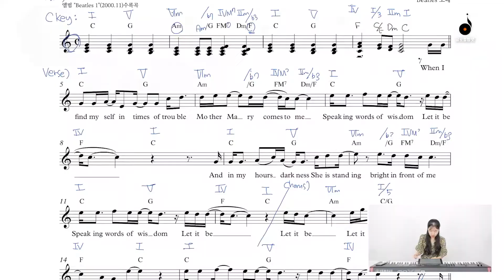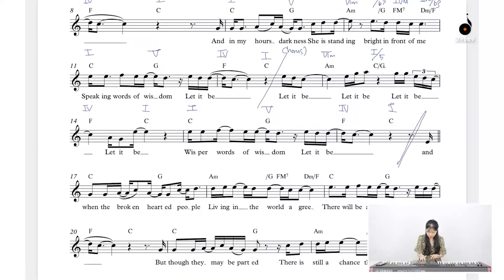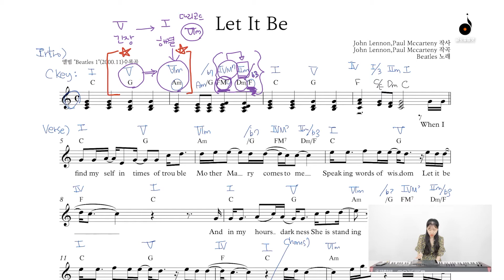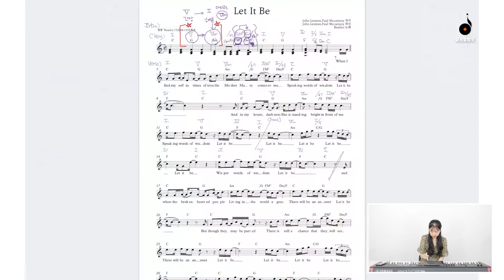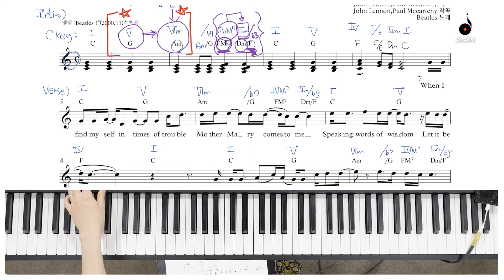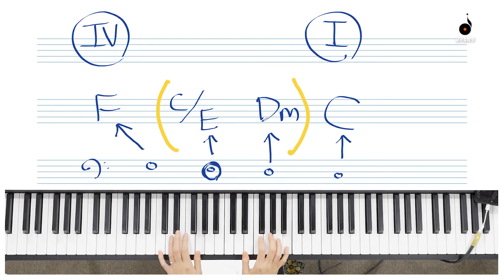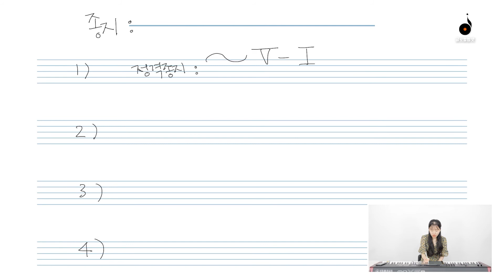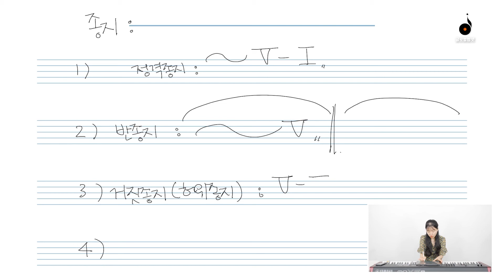🌈[작곡레슨] Diatonic Triad 대리 코드의 이해 & 중지에서 많이 쓰이는 진행 패턴🌈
[대중음악 작곡 코스 [초급]] 중

🔔 오후12시 & 저녁 6시  새로운 컨텐츠가 업데이트 됩니다 :-)
더욱 멋진 컨텐츠 제작에 큰 힘이 됩니다 !!❤

**🎤**모두의음악 음악교육 플랫폼을 소개할게요

국내 최고의 음악 교육 시스템과 온-오프라인 하이브리드 음악 교육의 선구자인 모두의음악은 다양한 온오프라인 음악교육 시스템을 제공하며 KPOP, Rock, POP, Funk, Soul, R&B, Jazz, Blues 등 다양한 장르의 음악 레슨을 진행하고 있습니다.

 교재&악보와 함께 편리하게 연습해 보세요~

▶국내 최고의 온라인 음악 교육 플랫폼 [ 모두의음악 ]

'모두의음악'은 3가지 음악 교육 서비스를 제공합니다. 혼자서 음악을 학습하거나 유능한 강사와 함께 화상으로 수업을 들을 수도 있으며, 함께 모여서 다양한 음악적 경험을 공유하면서 배울 수도 있습니다.

1. 영상&악보를 이용한 Self-Learning
2. 1:1 화상레슨
3. Modu 모임레슨

또한 자체 교재 220개 이상, 동영상 레슨 4,400개 이상을 이용한 다양한 교육 프로그램을 제공하고 있으며 다양한 음악 경험을 제공하기 위하여 장르별, 수준별 앙상블 및 마스터 클래스를 진행하고 있습니다.

미디&작곡 학원을 찾고 계시다면, 바로 모두의음악에서 시작해 보세요~

**🎤**Introducing Modumak's Music Education Platform

Modumak is a pioneer in hybrid online and offline music education, with the best music education system in Korea. We offer a variety of online and offline music education systems, with lessons in various genres such as KPOP, Rock, POP, Funk, Soul, R&B, Jazz, and Blues.

Modumak offers three music education services. You can learn music alone using videos and sheet music, take online lessons with experienced instructors, or learn together and share diverse musical experiences.

1. Self-learning using videos and sheet music
2. 1:1 online lessons
3. Modu group lessons

We also offer various educational programs with over 220 proprietary textbooks and more than 4,400 video lessons, as well as ensemble and master classes by genre and level to provide diverse musical experiences.

If you're looking for a Midi composition academy, start with Modumak~